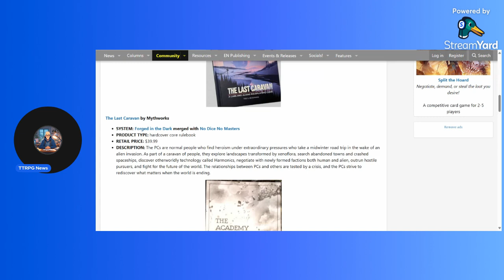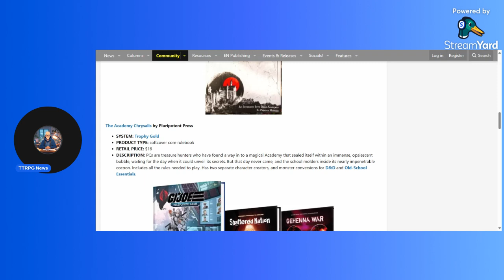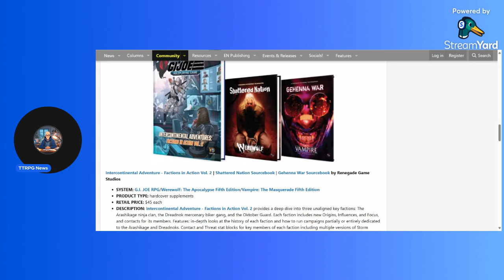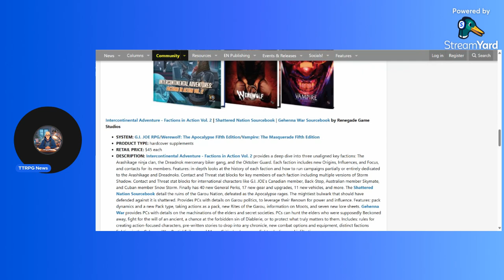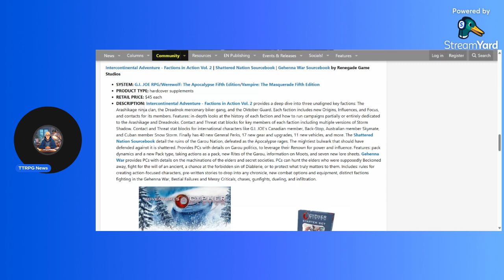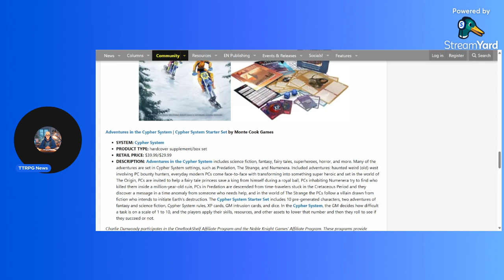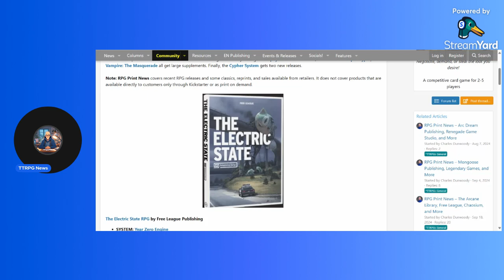Tabletop RPG Game Shop News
Support your flgs if you have one. Get your Rpg product from a Gameshop and not from Amazon. Even if you buy one Figgur or Dice a month from them, you're helping to keep them open.
Thanks always, EN world, for the links.

"flgs news"

I neither condone nor endorse nor rebuke nor concern myself with any cultural, political, or non-gaming-related opinions of any sponsor, business partner, employee or individual other than myself, and wish to keep non-gaming-topics out of my products.
I’m here to talk about Goblins, with sticks.

TAGS.
D&D, OSR, OGL, ORC, OSE, WOTC, SRD, RPG, TTRPG, pdf, WOTC, tabletop, tabletop RPG, FLGS, FLGS News, Game shop, Game shop News, tabletop roleplaying, tabletop roleplaying game,
TTRPG News, tabletop News, tabletop RPG News, tabletop role-playing game News, RPG News, roleplaying game News, WOTC News, Wizards of the Coast News, Dungeons and Dragons,
Dungeons and Dragons News, Shadow Dark, Shadowdark News, Pathfinder, Pathfinder News,
 Games Workshop, Games Workshop News,  Warhammer, Warhammer News,